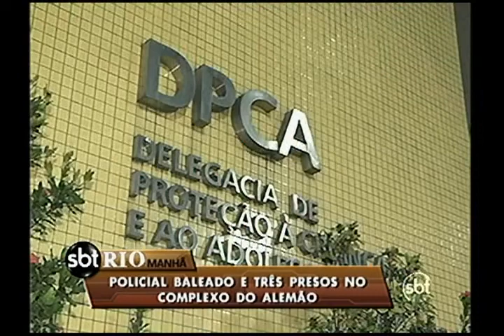Preso um dos chefes do tráfico no conjunto de favelas do Alemão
Foi preso ontem um dos chefes do tráfico no conjunto de favelas do Alemão. Com a prisão, a polícia espera desarticular a maior quadrilha de traficantes da região. À tarde, PMs de uma UPP do Complexo foram atacados por criminosos.